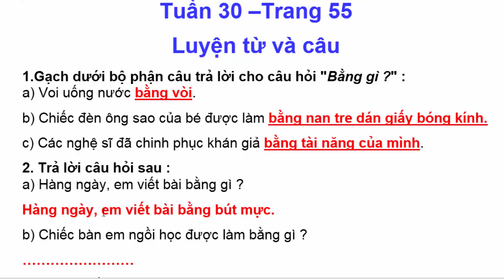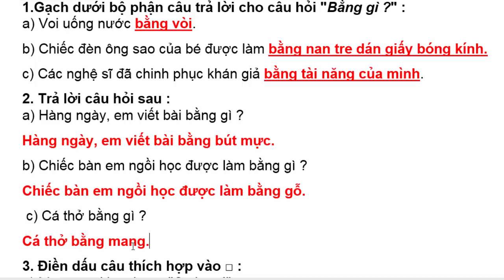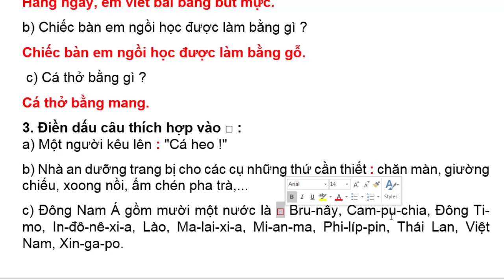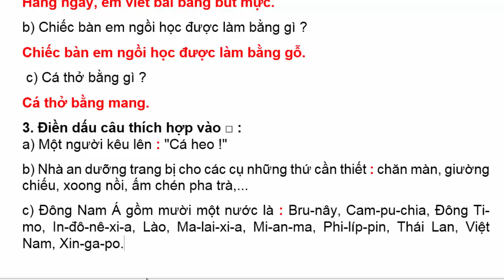Vở Bài Tập Tiếng Việt Lớp 3 | Tuần 30 | Luyện Từ Và Câu | Trang 55